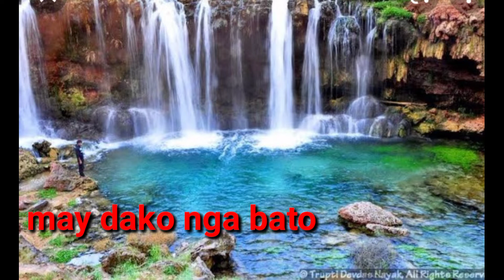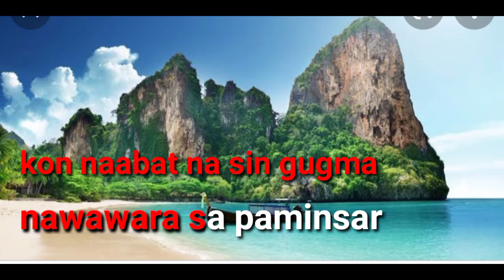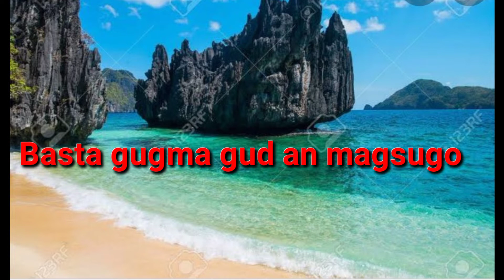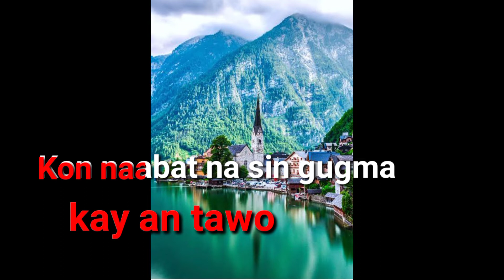IKAW GUDLA IDAY Waray waray song with Lyrics